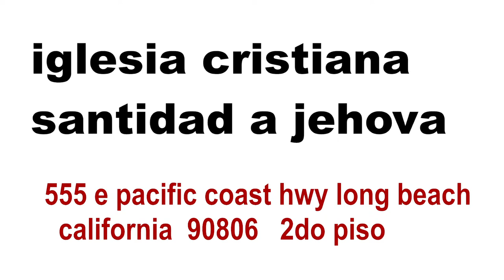alabanzas pastor ramiro hernandez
555 E pacific coast hwy long beach ca 90806  2do piso